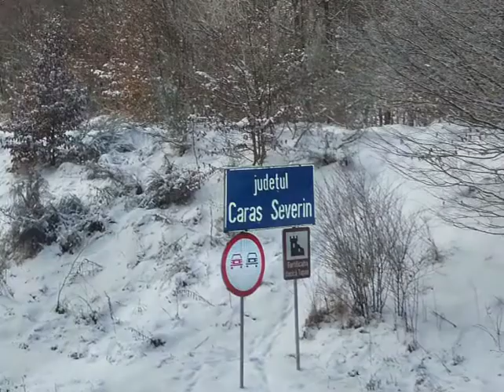2015 Obiceiuri de Crăciun, 9 min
La inițiativa doamnei profesoare Ramona Bogdan au reînviat unele obiceiuri care riscau să se piardă pe Valea Bistrei. Un film de Emil Mateiaș. Regia Ramona Bogdan.